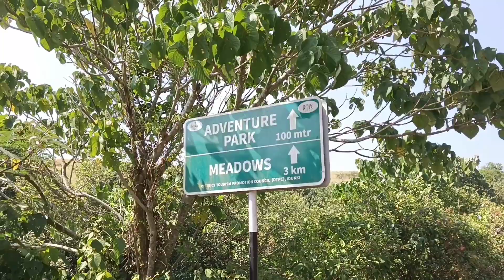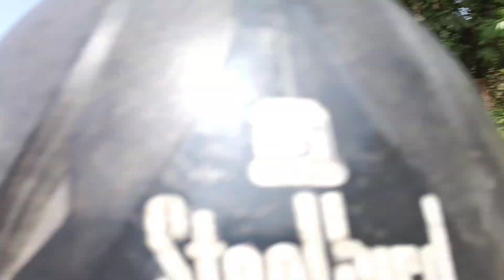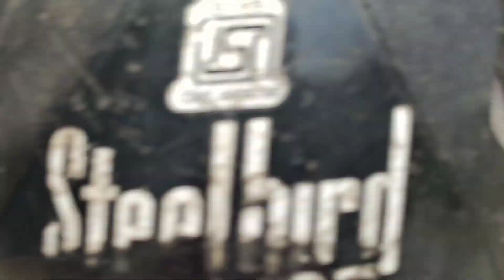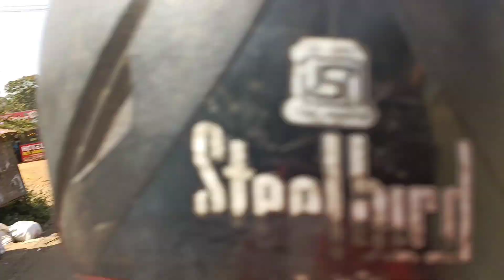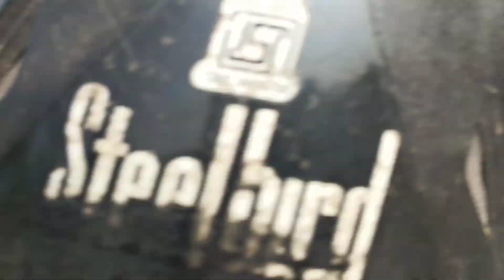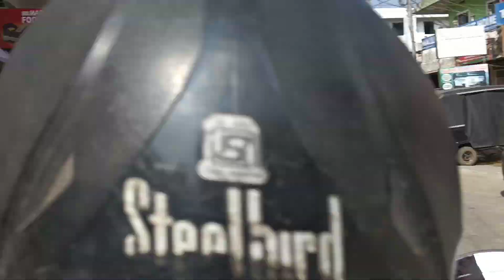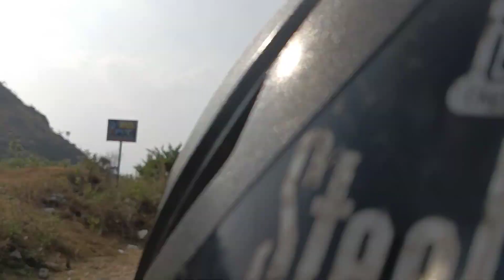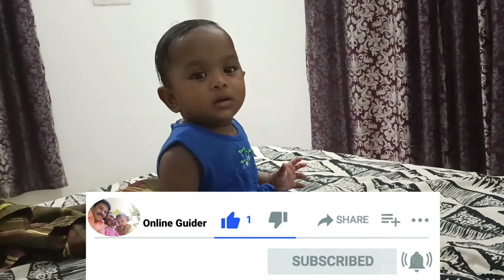എന്റെ സ്വന്തം നാട്ടിലൂടെ ഒരു ദിവസം.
കേരളത്തില്‍ ഏറ്റവും കൂടുതല്‍ ടൂറിസ്റ്റ് കേന്ദ്രങ്ങളുള്ള ജില്ലയേതെന്ന് ചോദിച്ചാല്‍ ഒരു പക്ഷെ ഇടുക്കി എന്നായിരിക്കും ഉത്തരം. ഇന്ന് ഭുമിയില്‍ഒരുസ്വര്‍ഗ്ഗമുണ്ടങ്കില്‍ അത് ഇടുക്കിയാണ് ഇതു പൊങ്ങച്ചത്തിനു വേണ്ടി പറയുന്നതല്ല.. സുഹൃത്തുക്കളെ ഇത്ര സുന്ദരമായ നാട് ലോകത്ത് എവിടെയാണുള്ളത് ഇന്ന് ലോകരാജ്യങ്ങളില്‍ തിരഞ്ഞെടുക്കപ്പെട്ട ടൂറിസം മേഘലകളില്‍ നല്ലൊരു സ്ഥാനം നമ്മുടെ ഇടുക്കിക്കുണ്ട് അതൊരു ചെറിയ കാരൃമായി തോന്നുന്നില്ല.. മഞ്ഞു കൊണ്ടു മൂടപ്പെട്ട് പച്ചപുതച്ചു കിടക്കുന്ന മാമലകള്‍ അതിനെ തട്ടി ഉണര്‍ത്തി ക്കൊണ്ടിരിക്കുന്ന പൊന്‍ കിരണങ്ങളും വന്യ ജീവികളുടെ വിഹാര കേന്ദ്രമായഘോരവനങ്ങളും അപൂര്‍വ്വ സസ്യലതാതികളും ഒൗഷധ ചെടികളും മാമലകള്‍ക്കു മേലെ കരിങ്കല്‍പാറകള്‍ തുരന്നുണ്ടാക്കിയ ഗുഹകളും അതിനേക്കാളുപരി സ്നേഹവും വിനയവും എളിമയും അദ്ധ്വാനശീലവും കൈമുതലാക്കിയ ഒരു കൂട്ടം ജനതയും..

അണക്കെട്ടുകളും മലനിരകളും തേയിലത്തോട്ടങ്ങളും തടാകങ്ങളുമൊക്കെയാണ് ഇടുക്കിയെ സഞ്ചാരികളുടെ പറുദീസയാക്കുന്നത്. ദക്ഷിണേന്ത്യയിലെ ഏറ്റവും വലിയ കൊടുമുടിയായ ആനമുടി. വലിപ്പത്തിന്റെ കാര്യത്തില്‍ ലോകത്ത് തന്നെ രണ്ടാം സ്ഥാനമുള്ള ആര്‍ച്ച് ഡാമായ ഇടുക്കി അണക്കെട്ടും ഇടുക്കിയിലെ കൗതുകങ്ങളില്‍ ചിലതുമാത്രമാണ്.

ഹണിമൂണ്‍ ആഘോഷിക്കുന്നവര്‍ക്കും സാഹസികപ്രിയര്‍ക്കും ഉല്ലാസയാത്രയ്ക്ക് വരുന്നവര്‍ക്കുമൊക്കെ ഇടുക്കി ഒരു പോലെ പ്രിയപ്പെട്ട സ്ഥലമാണ്. മൂന്നാര്‍ ആണ് ഇടുക്കി ജില്ലയിലെ ഏറ്റവും പ്രധാനപ്പെട്ട ടൂറിസ്റ്റ് കേന്ദ്രം. മൂന്നാര്‍ കൂടാതെ വാഗമണ്‍, പീരുമേട്, രാമക്കല്‍മേട് തുടങ്ങിയ സ്ഥലങ്ങളും പ്രധാനപ്പെട്ട ടൂറിസ്റ്റ് കേന്ദ്രമാണ്. ഇതുകൂടാതെ മറ്റു പല സ്ഥലങ്ങളും ഇടുക്കിയിലുണ്ട് ഇടുക്കിയിലെ ടൂറിസ്റ്റ് കേന്ദ്രങ്ങള്‍ പരിചയപ്പെടാം